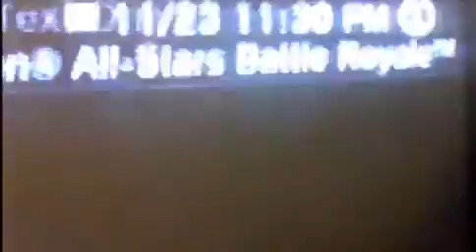Nov 24, 2012 WCC geting mad part 1